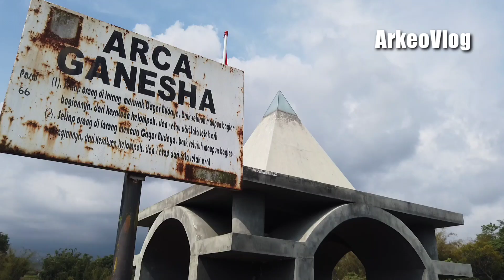Walau Pernah Dibakar, Tapi Arca Ini Tetap Bertahan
Arca Ganesha ini berada di Dusun Klerek, Desa Torongrejo, Kecamatan Junrejo, Kota Batu, Jawa Timur